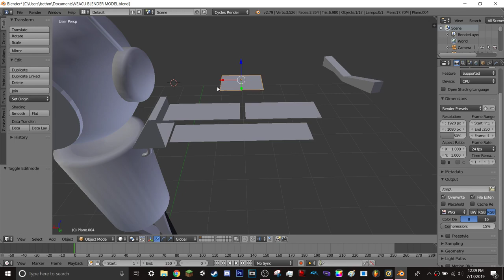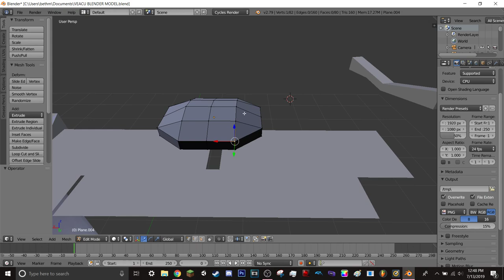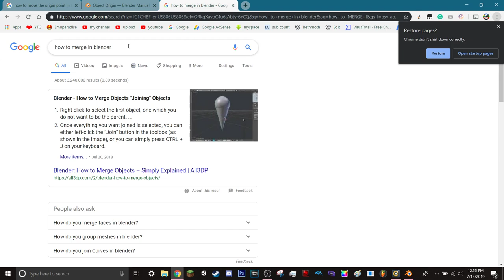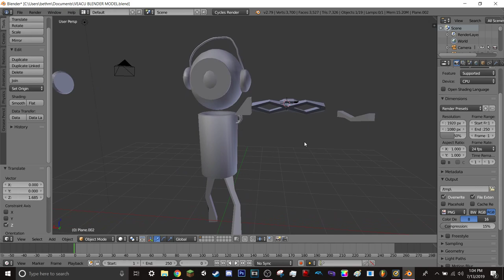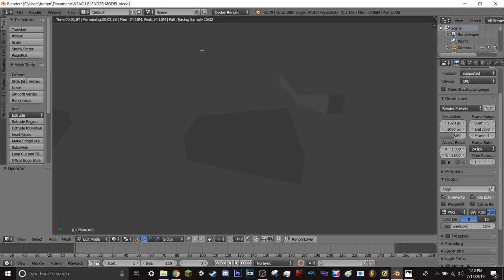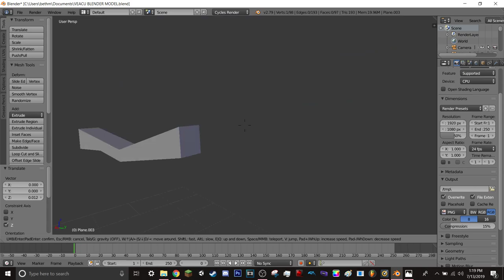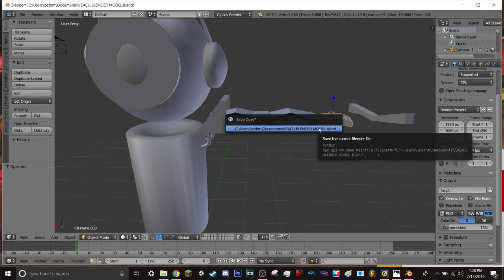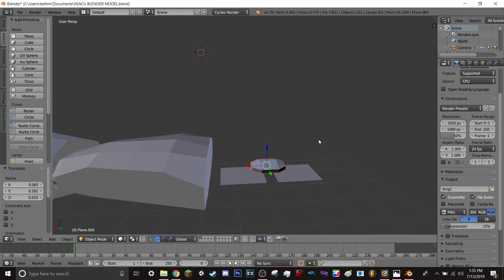Making VEA-CU on Blender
That being said you better click on the bell too because I don't upload all that much! Thanks for reading all this too btw. Cya!